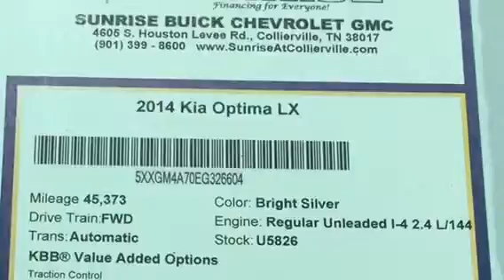2014 Kia Optima LX # U5826 $16,999